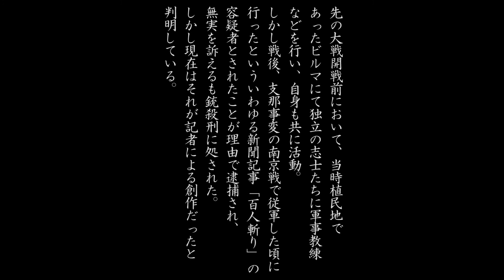海神〜わだつみ②〜「中国万歳、日本万歳」（Reading_032）終戦記念日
【終戦７６周年祈念】
まもなく７６回目の終戦祈念日を迎えます。

先の大戦で様々な思いを手紙にしたため、多くの人々がこの世を去っていきました。
今回は厳選して３部作と題して（朗読×即興HARP）その思いを紡ぎます。

朗読：佐藤靖朗（俳優）
即興演奏：古佐小基史（ハーピスト）

‹Place in Our Heart Channel（ぴおちゃんねる）とは›
佐藤靖朗と古佐小基史の「朗読 × Harp」の共同プロジェクトを立ち上げて4年目で、遂にYoutube Channelを開設することになりました。
今後は「Reading」「Music」「Nature」「Life」の４つのコンテンツを軸に発信をしていきます。
ボタンでの応援やコメントをお待ちしております。

また、様々なアーティスト・俳優にも出演をしていただく予定なのでご期待ください。

月１の24～48時間限定公開配信などたくさんの企画を予定しています。